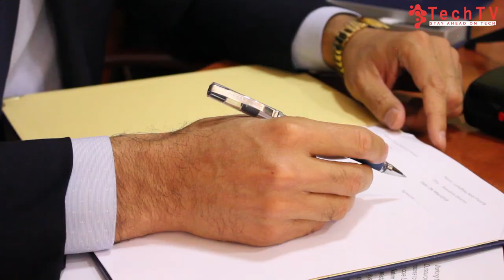Signing MOU Between TechNation and (AIBF) | (ای آی بی اف) امضای تفاهم نامه بین تکنیشن و | TechTV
TechNation and the Afghanistan Institute of Banking and Finance (AIBF) sign an MoU to collaborate to shape the Afghan outsourcing industry by supporting enterprises, developing skills, building ecosystem and forging partnerships.